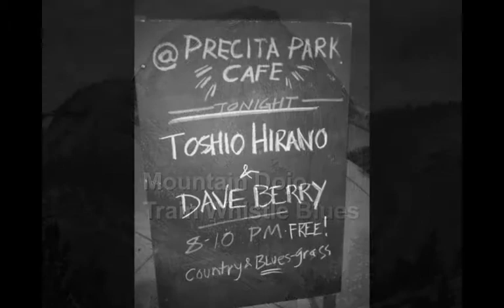Mountain Dojo - Train Whistle Blues Featuring Toshio Hirano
This is an audio slide show from a Mountain Dojo performance of a Jimmie Rogers favorite at a local cafe in San Francisco. The energy and spirit of the performance are top notch with pictures showing the performers and familiar mountain, train themes.

Mountain Dojo is Toshio Hirano on guitar and vocals and Dave Berry on mandolin and vocals.